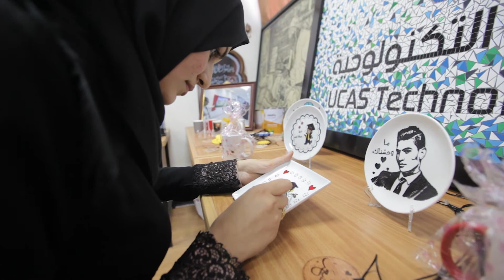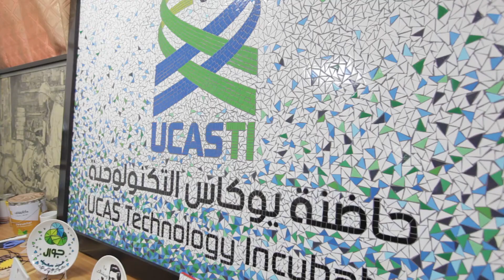خريجة الكلية الجامعية تتحدث عن تجربتها في الدراسة وسوق العمل - إيمان أبو ريا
لتحقت بالكلية لأطور مهارتي في الرسم، فتخرجت منها وأنا أتقن الكثير من الفنون الحرفية